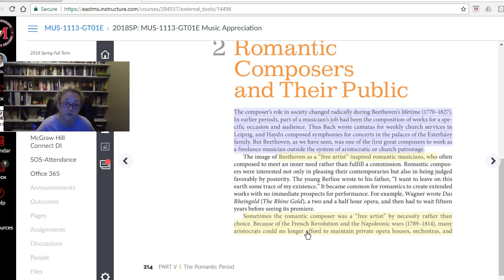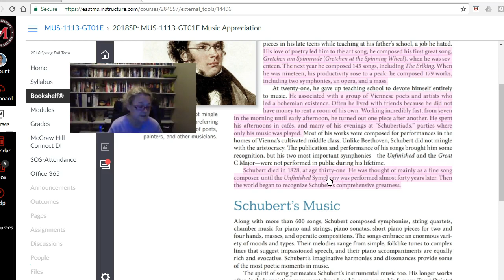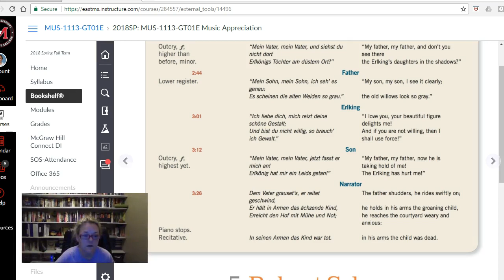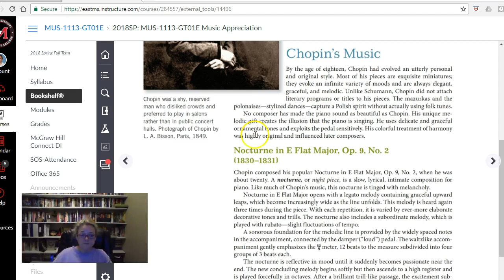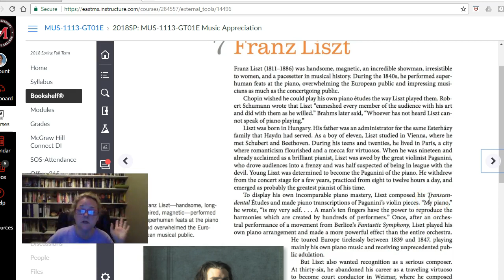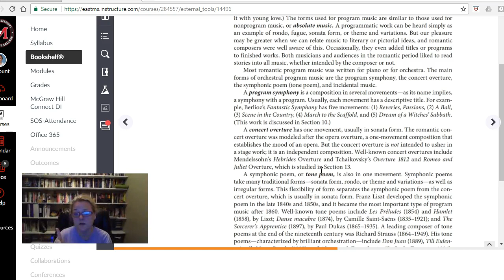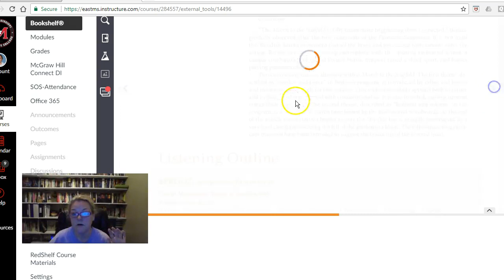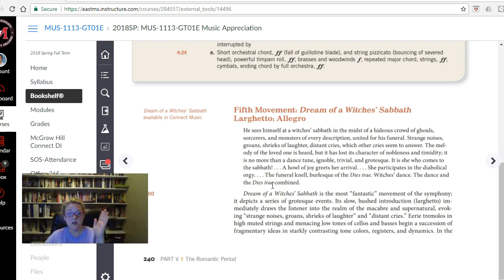Romantic lecture 2